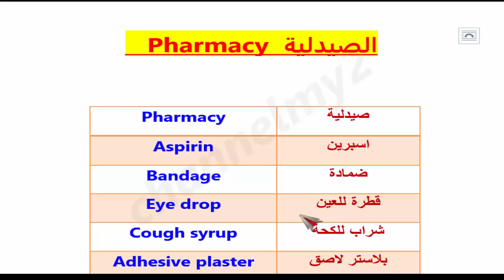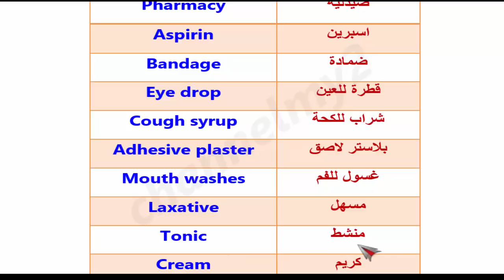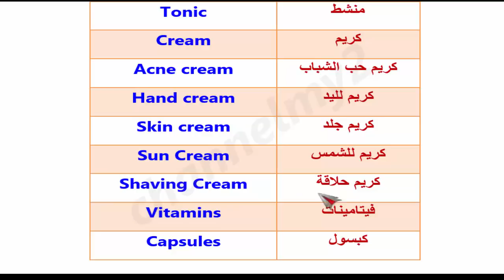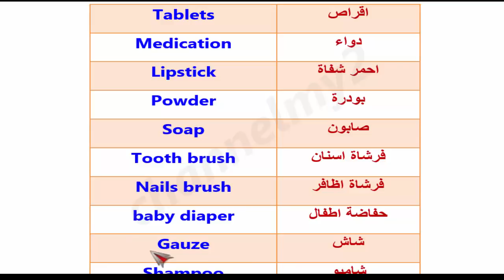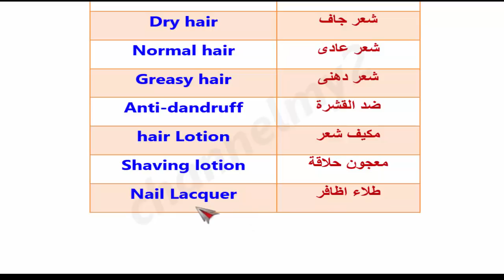تعلم الانجليزية / كلمات و مصطلحات مفيدة جدا عند ذهابك الى الصيدلية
كلمات و مصطلحات مفيدة جدا عند ذهابك الى الصيدلية
تعلم الانجليزية
الصيدلية
الدواء
العلاج
pharmacy
bandage
shampoo
lotion